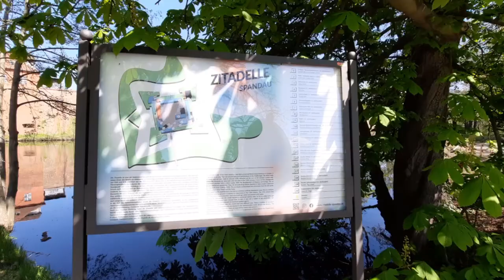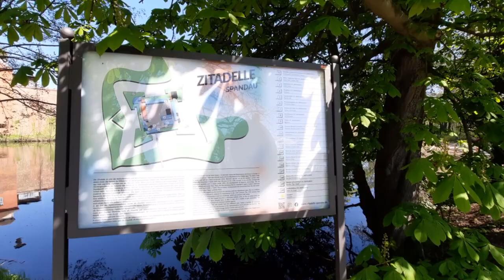Spandau - Berlin walking tour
Spandau is known for its parks and waterways, plus the charming Spandau old town.